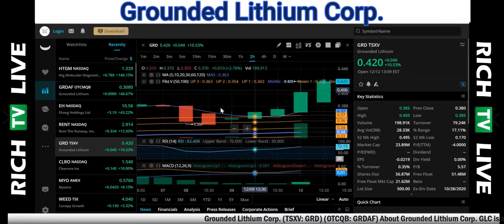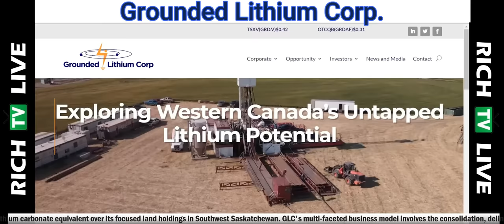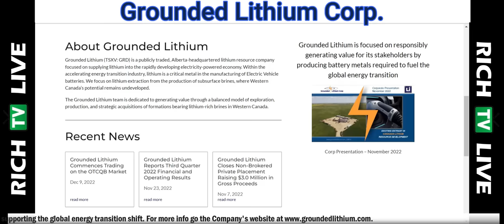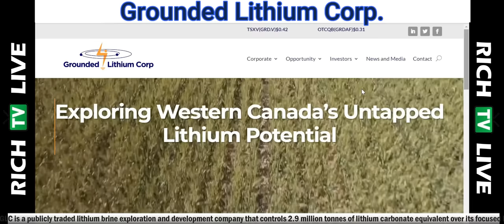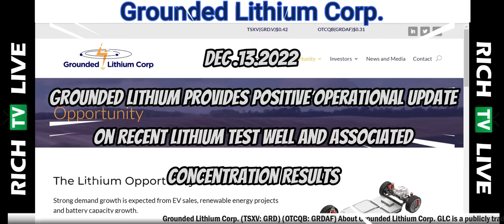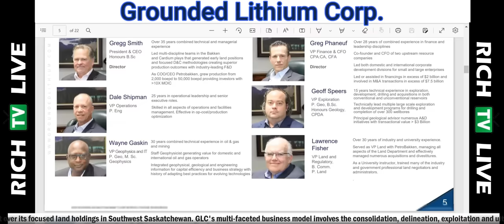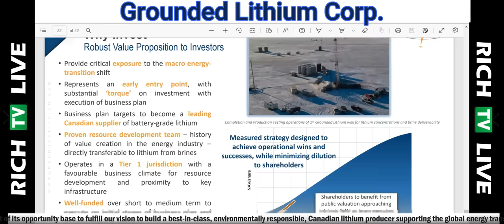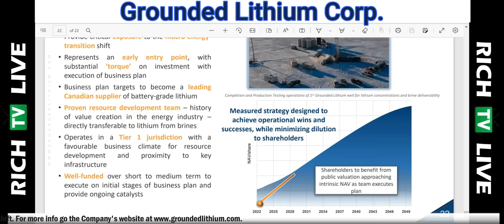Breaking News | Grounded Lithium Corp. (TSXV: GRD) (OTCQB: GRDAF) | RICH TV LIVE PODCAST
Grounded Lithium Corp. (TSXV: GRD) (OTCQB: GRDAF) Grounded Lithium Provides Positive Operational Update, December 13, 2022

About Grounded Lithium Corp.
GLC is a publicly traded lithium brine exploration and development company that controls 2.9 million tonnes of lithium carbonate equivalent over its focused land holdings in Southwest Saskatchewan. GLC's multi-faceted business model involves the consolidation, delineation, exploitation and ultimate development of its opportunity base to fulfill our vision to build a best-in-class, environmentally responsible, Canadian lithium producer supporting the global energy transition shift.

on Recent Lithium Test Well and Associated

Concentration Results

RICH TV LIVE INC. company profiles and other investor relations materials, publications or presentations, including web content, are based on data obtained from sources we believe to be reliable but are not guaranteed as to accuracy and are not purported to be complete. As such, the information should not be construed as advice designed to meet the particular investment needs of any investor. Any opinions expressed in RICH TV LIVE reports company profiles or other investor relations materials and presentations are subject to change.